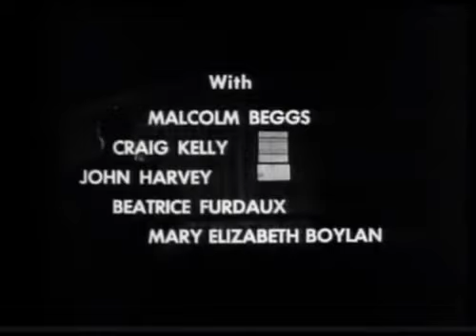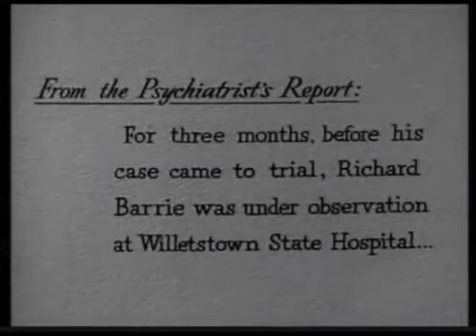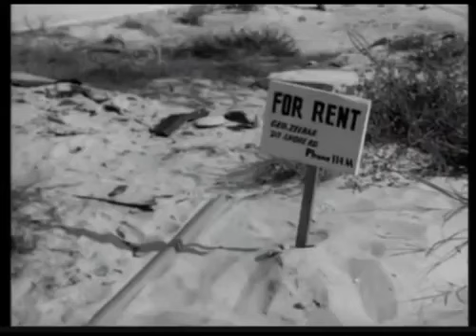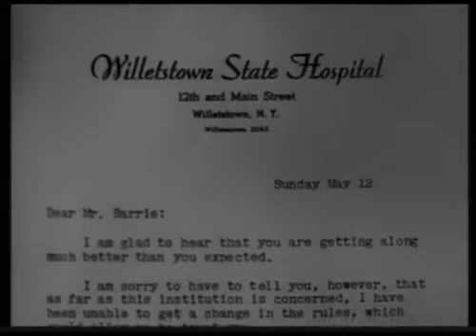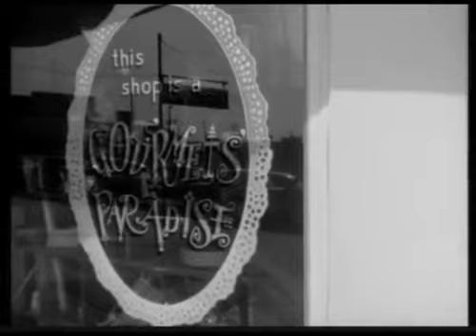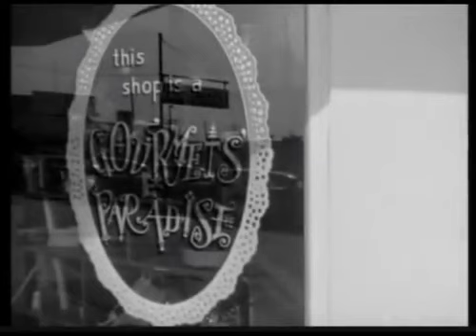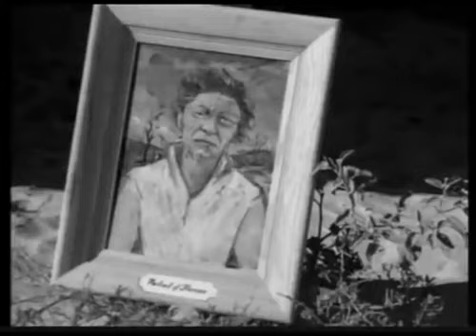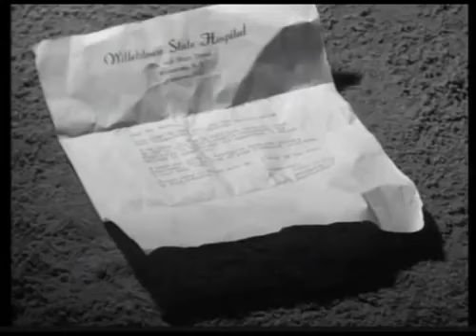Edge of Fury 1958 Drama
Edge of Fury is a 1958 American drama film directed by Robert J. Gurney Jr. and Irving Lerner and written by Robert J. Gurney Jr.. The film stars Michael Higgins, Lois Holmes, Jean Allison, Doris Fesette and Malcolm Lee Beggs.